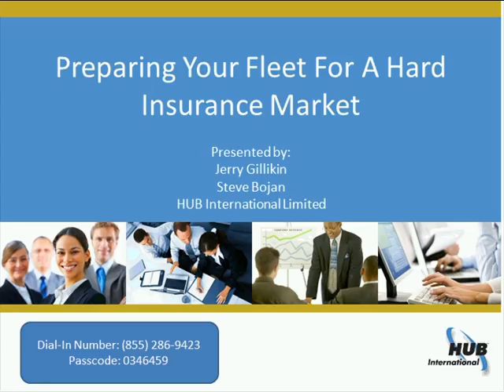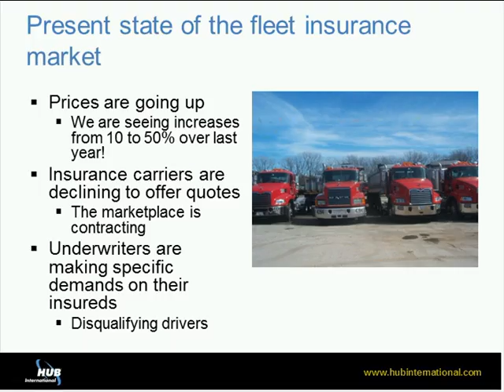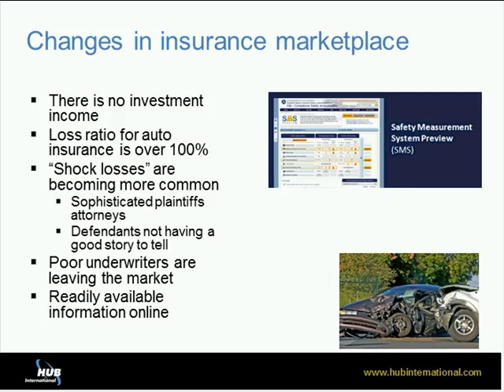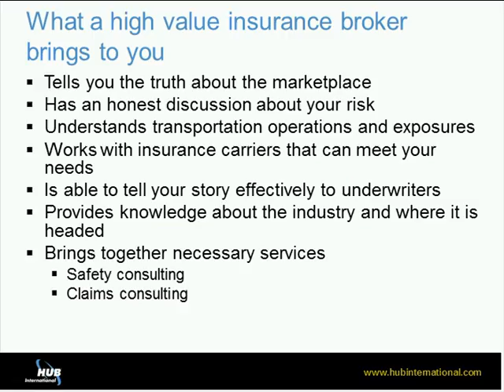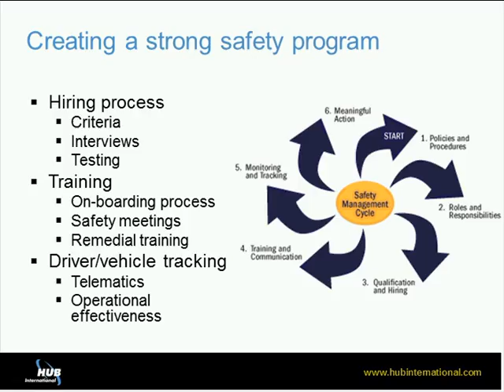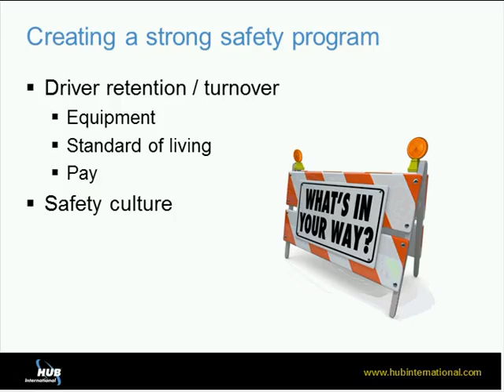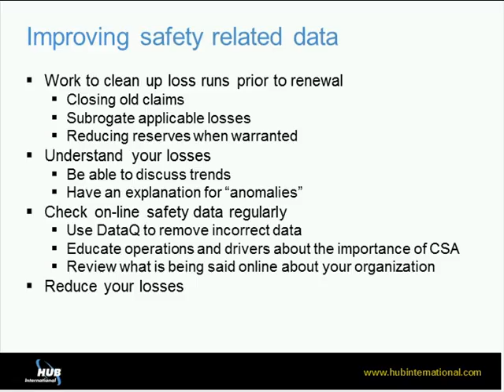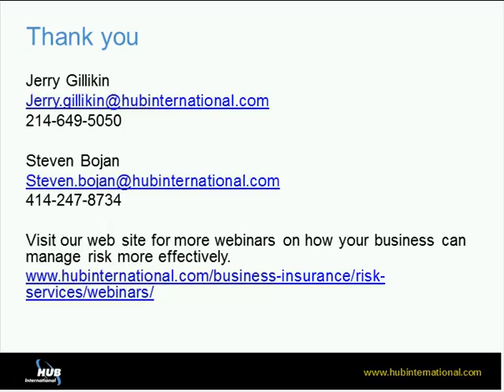Preparing your Fleet for a Hard Insurance Market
In today’s hard insurance market, it is more critical than ever that fleet operators have strong safety and DOT compliance programs in place. Insurance rates are increasing dramatically for fleet operators.

Insurance carriers are scrutinizing company loss histories, CSA scores and fleet safety programs. If your company doesn’t have a good story to tell, you may find it increasingly difficult to get affordable coverage – if coverage can be found at all.

In this HUB International webinar, our experts will discuss the present state of fleet insurance and what insurance carriers look for when underwriting risk. You’ll learn about best practices you can implement at your company to reduce losses and improve CSA scores.

Our experts will explain how you can take a proactive approach by identifying root causes and implementing programs that lead to improved safety performance.

This webinar focuses on businesses that have fleet exposures in the U.S. and Canada. It is presented by Steve Bojan, Senior Risk Consultant, HUB International and Jerry Gillikin, Executive VP, HUB International Transportation.